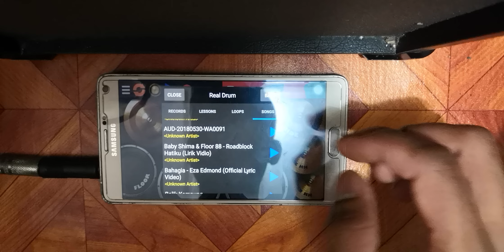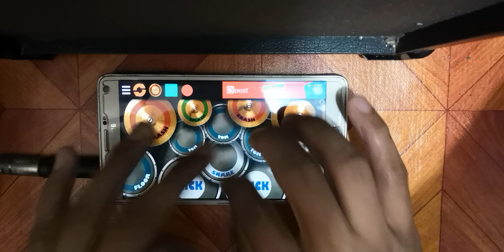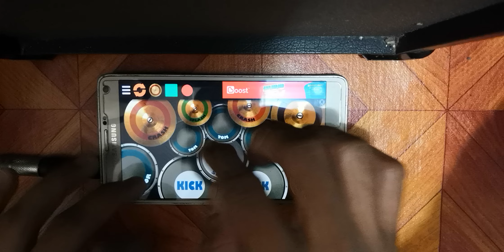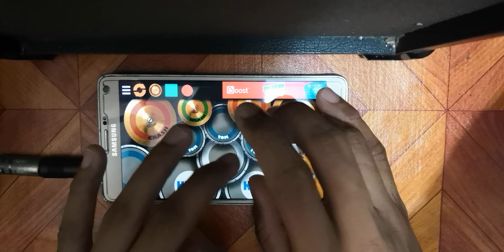Roadblock Hatiku ~ Floor 88 (Real Drum Cover)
Reupload...Terdelete yg lama 😣😌